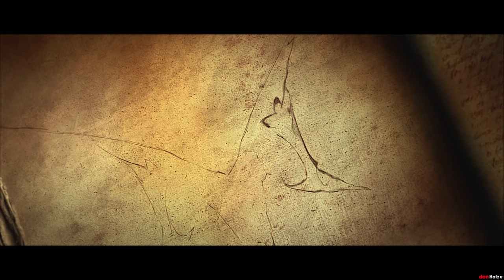DIABLO 3: Witch Doctor Walkthrough on Torment Act 5/5 - REAPER OF SOULS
donHaize Plays Act 5 of Diablo 3: Reaper of Souls as the Witch Doctor on Torment difficulty without Commentary. All content recorded on max settings in 4K Ultra HD.

Video Contents:
(0:00) Act 5 Opening Cinematic - The Shadow of Death
(4:00) Act 5 Cinematic - Reaping of Westmarch
(4:39) The Fall of Westmarch
(10:54) Kasadya Boss Fight (Conjurer of Death)
(12:26) Souls of the Dead
(55:08) The Harbinger
(1:09:32) Urzael Boss Fight (Harbinger of Death)
(1:14:25) Cinematic - Collector of Souls
(1:14:56) The Witch
(2:06:15) Adria Boss Fight (The Witch)
(2:09:02) The Pandemonium Gate
(2:10:43) Cinematic - The Pandemonium Wastes
(2:11:15) The Battlefields of Eternity
(2:38:42) Breaching the Fortress
(2:42:09) Cinematic - Malthael's Endgame
(2:42:44) Angel of Death
(3:06:00) Malthael Boss Fight (The Angel of Death)
(3:09:26) Act 5 Outro Cinematic - Premonitions
(3:10:51) Thanks for Watching!

DIABLO 3
Diablo III is a hack-and-slash action role-playing game developed and published by Blizzard Entertainment as the third installment in the Diablo franchise.

The game takes place in Sanctuary, the dark fantasy world of the Diablo Series, twenty years after the events of Diablo II. Deckard Cain and his ward Leah are in Tristram Cathedral (the same cathedral that was the setting of Diablo) investigating ancient texts regarding an ominous prophecy. A mysterious star falling from the sky strikes the cathedral, creating a deep crater into which Deckard Cain disappears.

ACT 5
After Diablo is defeated by the Nephalem (the player character), Tyrael recovers the Black Soulstone that contains the essence of all seven of the Great Evils. Knowing it is too dangerous to leave in the hands of mortals or angels, he and six Horadrim take the Black Soulstone back to Sanctuary and attempt to seal it away where it can never be found - deep in the tomb of Rakkis, the first King of Westmarch, the kingdom established to the west of Khanduras. However, the group is ambushed by Malthael, former Archangel of Wisdom and member of the Angiris Council, who had disappeared after the destruction of the Worldstone after it was corrupted by Baal twenty years earlier (at the end of Diablo II: Lord of Destruction). Now calling himself the "Angel of Death", Malthael kills all but one of the Horadrim, incapacitates Tyrael in the process and steals the Black Soulstone.

Tyrael sends the surviving Horadrim, Lorath Nahr, to locate the Nephalem. Nahr encounters the Nephalem outside Westmarch City, which has been overrun by the Reapers, Malthael's army of enslaved spirits and renegade angels. With the gates blocked, the Nephalem fights through the city sewers to the Zakarum cathedral in the city center, where they encounter Tyrael. Tyrael reveals that with Diablo gone, Malthael sees humanity as a race of demons based on their descent from the original Nephalem, the offspring of angels and demons; by wiping out humanity, Malthael hopes to end the Eternal Conflict, the long war between Heaven and Hell. A sliver broke off from the Black Soulstone when Malthael took it, and Tyrael attempts to use it to discover Malthael's plans. The Reapers deploy two soul crucibles into Westmarch City to claim the souls of the dead, and the Nephalem locates and destroys them, earning the ire of Urzael, Malthael's chief lieutenant, who awaits the hero in Westmarch Heights. The Nephalem tracks Urzael down to the Tower of Korelan and defeats him in a gruesome battle.

The Nephalem learns from Myriam Jahzia, a mystic rescued during the attack against the soul crucibles, that Adria (the witch of Tristram from the original game, who is revealed to have been a servant of Diablo in Diablo III) is in Westmarch seeking to locate the Black Soulstone and resurrect her master again. Lorath decides to accompany the hero, then learns that Adria sealed the tomb's entrance with a rock slide, so he suggests unlocking the guide-stones to open the correct passageway. Travelling into the ancient ruins in the Blood Marsh outside Westmarch, the Nephalem confronts Adria, who manages to locate Malthael at the Pandemonium Fortress (last seen in Diablo II), built in the realm between Heaven and Hell to watch over the Worldstone. She then transforms into a winged demonic creature, claiming that Diablo sent her a vision of his return at the hands of the Nephalem, after which the Nephalem slays her. Upon learning of Malthael's location, Tyrael takes the Nephalem back into the High Heavens, where they find the Pandemonium Gate under attack by Malthael's Reapers.